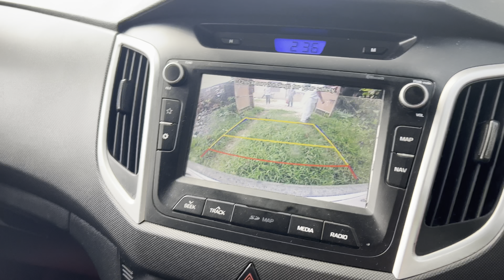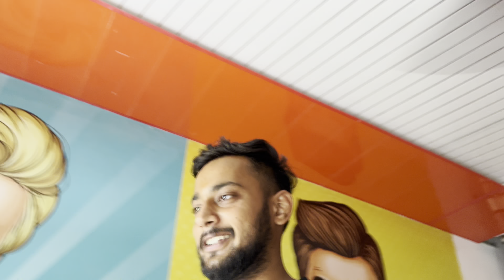Itna Time Shoping Mai | Shoping With Mom Requires Patience🙄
Itna Time Shopping Mai | Shopping With Mom Requires Patience🙄

👉Youtube Video

Your Queries👇

Itna time shoping mai
Shoping with mom requires patience
Shoping with mom
Bahot time laga diya shoping ko
Late karva diya shoping karte karte
When time takes the front seat

Mom's shoping
Love mummy
Abhi X
ingham family of five
shopping haul
Mummy shopping
the mummy
mummy stories